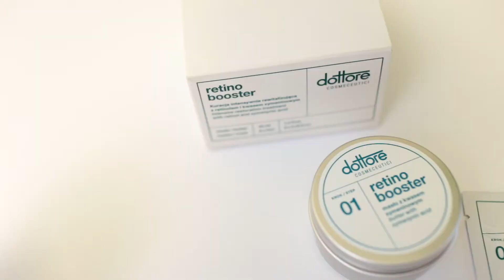Zabiegi kwasami, które warto wykonać przed wiosną *Klinika Elite*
Jeżeli marzysz o odświeżeniu swojej cery na wiosnę to dzisiejszy film jest dla Ciebie. Nasza kosmetolog Wioletta Kołakowska opowiada o naszych zabiegach kwasami, które przygotują Twoją skórę na cieplejsze dni!